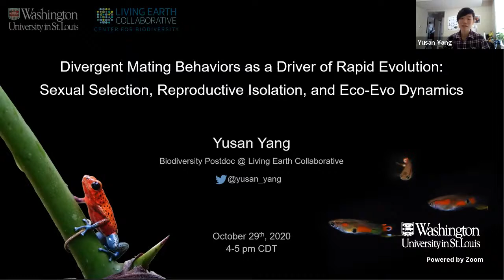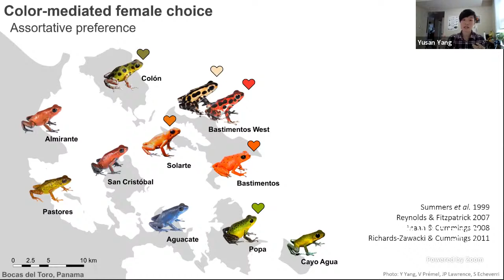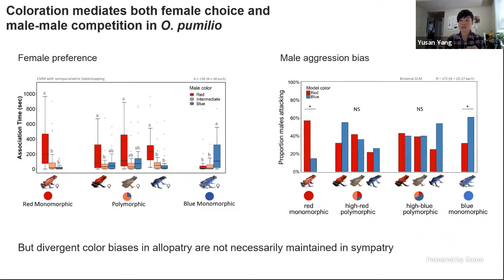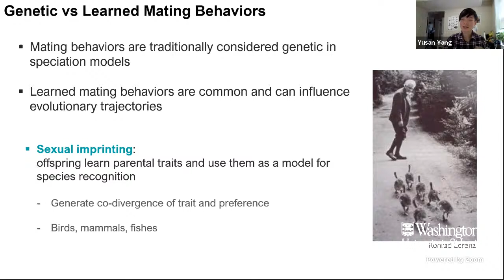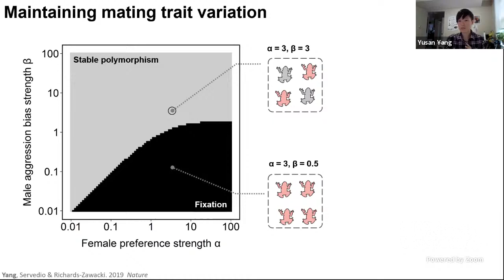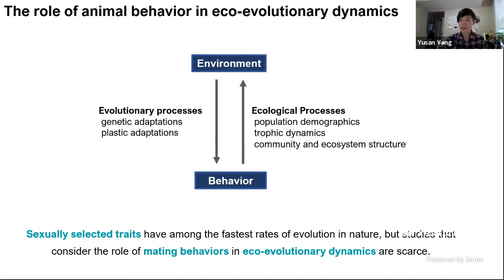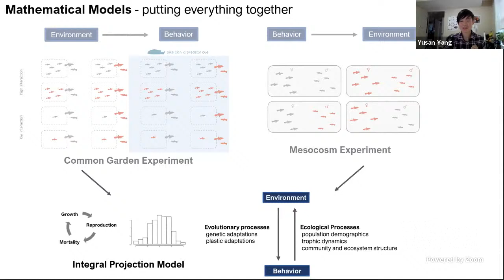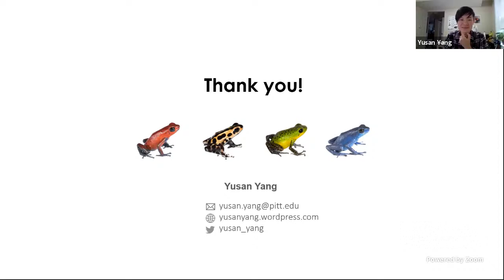Dr. Yusan Yang - Divergent mating behaviors as a driver of rapid evolution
Dr. Yusan Yang of the Living Earth Collaborative presents her work in the LEC/WashU EEPB seminar series.

"Divergent mating behaviors as a driver of rapid evolution: sexual selection, reproductive isolation, and eco-evo dynamics"